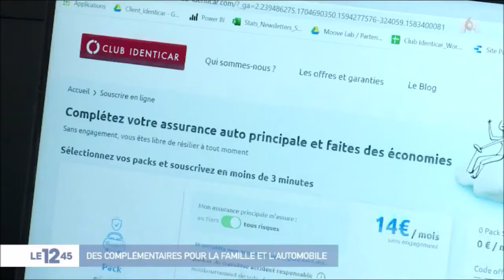Nos clients ont la parole dans les médias - Club identicar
Présentation de l'assurance complémentaire automobile Club Identicar dans le journal télé sur M6. Présentation rapide des réalisations de l'agence la grande Ourse sur leur nouveau site internet en ligne.